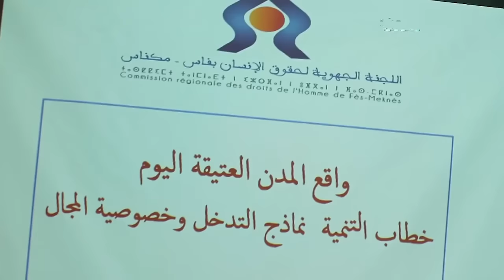هدية بسيطة من ملك المغرب لملك السعودية تنقذ الصناعة التقليدية من الانقراض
يتطرق الفيديو إلى أهمية الصناعة التقليدية في الاقتصاد المغربي سواء من حيث حجم التوظيف أو مساهمتها في الناتج الداخلي الخام. لكن في نفس الوقت يكشف الإهمال والتقصير الحكومي اتجاه قطاع الصناعة التقليدية. واستشهد الفيديو بواقعة هدية الملك الحسن الثاني لملك السعودية